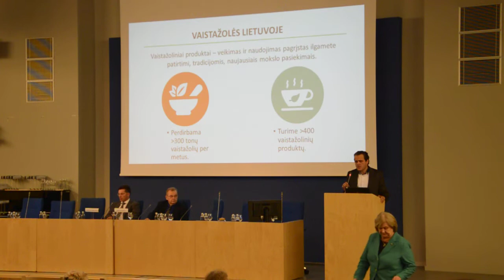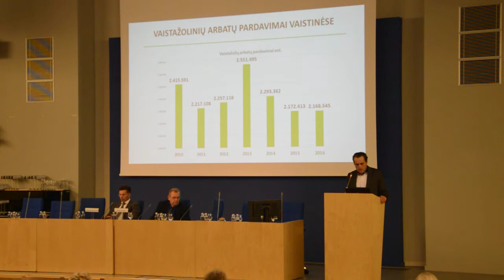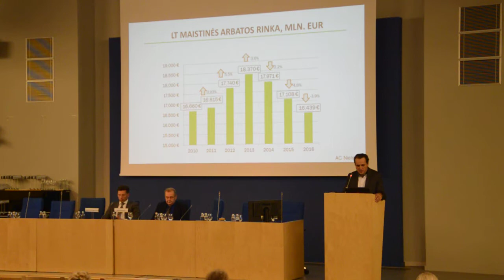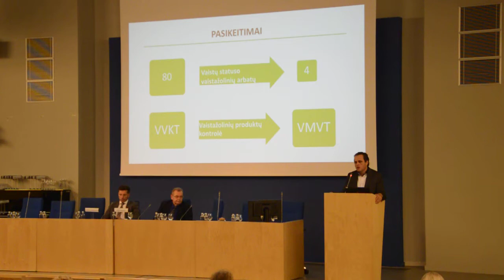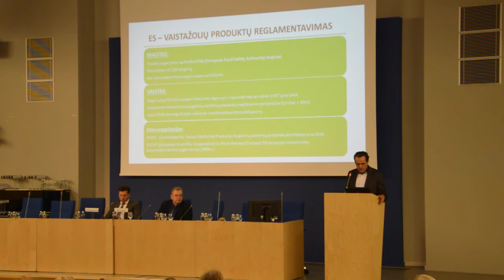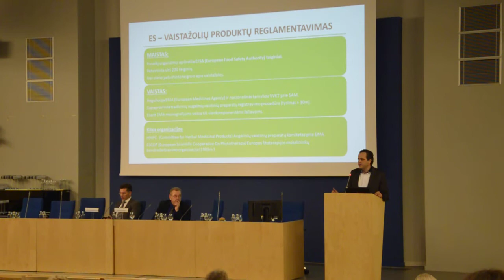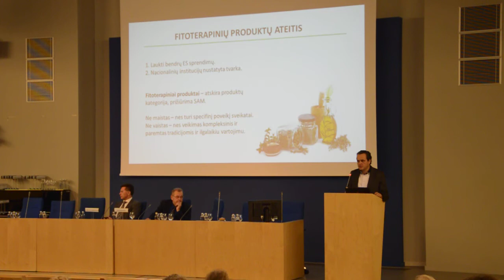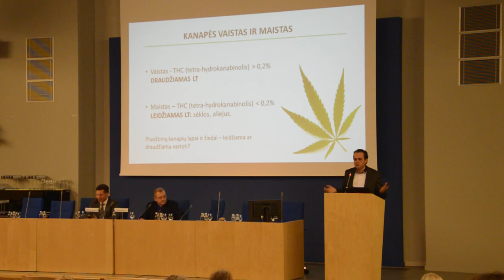Augalinių preparatų moderni cheminė analizė (ištrauka iš pranešimo per konferenciją)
Pranešimą skaitė: Vytauto Didžiojo universiteto Gamtos mokslų fakulteto, Biologijos katedros
prof. Audrius Sigitas Maruška

MOKSLINĖ-PRAKTINĖ KONFERENCIJA
„Alternatyvi medicina – įteisinimo problemos ir galimi sprendimų būdai“
2017 m. spalio 16 d.
Konferencija skirta sveikatos priežiūros specialistams